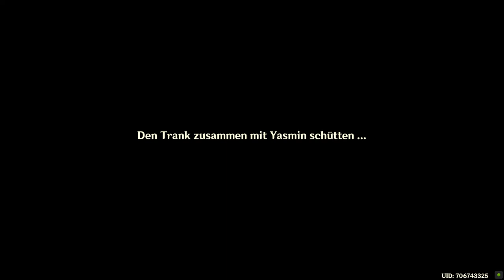Genshin Impact - Tägliche Mission - Großer Baum / Verwurzelungsstatus - 2022.09.04